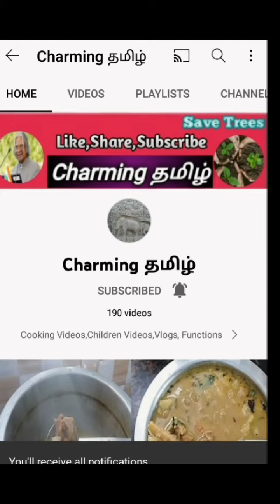Easy and Simple Fish Fry